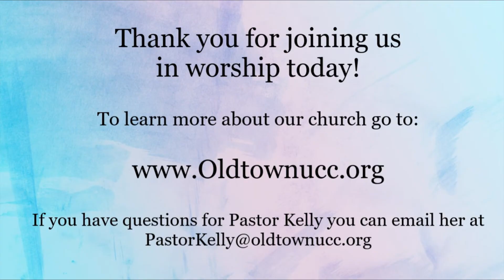At Home Worship (3/22/2020) with the Oldtown Church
Our first video for worshipping at home during this time of social distancing.  Pastor Kelly talks about how we are all an important part of the body of Christ, so we need to care of ourselves and others.